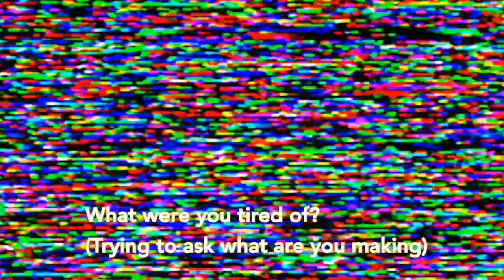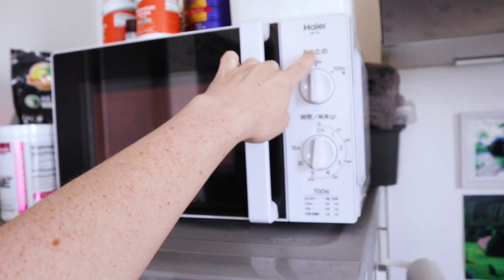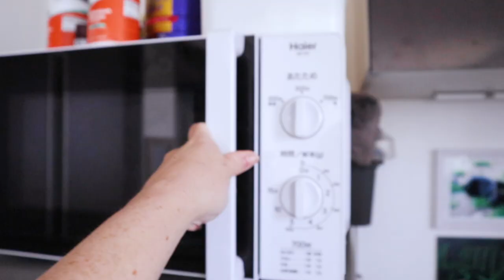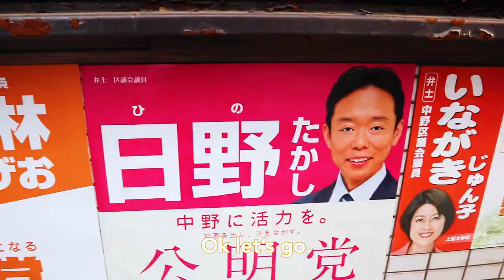American Speaks Japanese Prank | My Japanese Boyfriend is Suffering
American speaks Japanese prank on my Japanese boyfriend. My name is Amanda and I’m an American who has been living in Tokyo, Japan for three years. My Japanese is horrible but I try speaking Japanese for one day as a prank on my Japanese boyfriend. You would think my Japanese language ability would be great by now. But sadly, It’s horrendous. For the first time ever, I will speak in only Japanese for the entire day. Basically, it’s a day of pranking and driving my bilingual boyfriend crazy. Enjoy!

Hi! I'm Amanda. Born and raised in Los Angeles, California but now living the dream in Tokyo, Japan.  My channel consist of Japanese product reviews, weekend getaways, station explorations, searching for design inspiration, and anything Sailor Moon related!